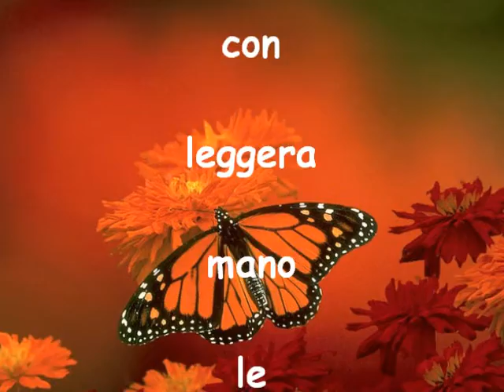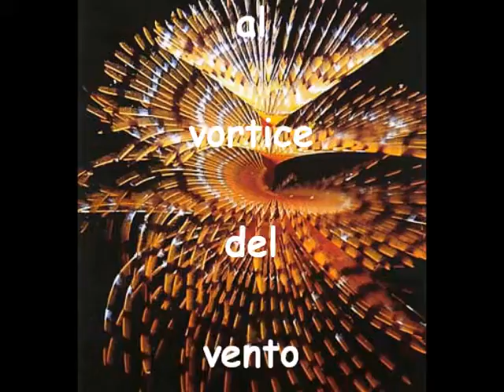Poesia Autunno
la stagione dai colori passionali